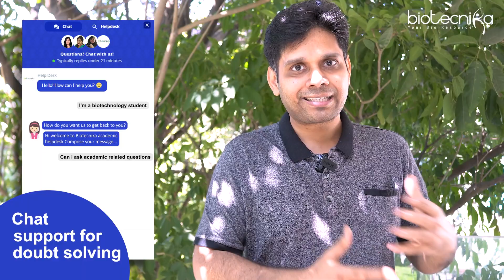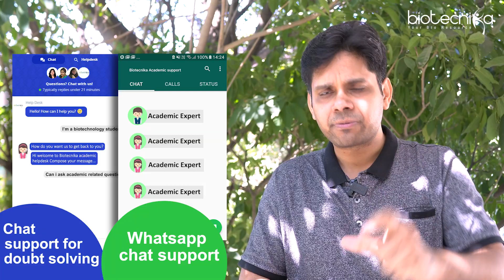24X7 Chat Support & Whatsapp Support For CSIR NET Lakshya Batch Students😮- Check Details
Preparing for CSIR NET Exam can be a challenging task and having a support system can make a big difference in your preparation journey. That's why we are excited to announce our new 24x7 Chat Support and WhatsApp Support for our Lakshya Batch students. This service will provide students with round-the-clock assistance and help them stay on track with their studies. Our team of experts will be available to answer any questions and provide guidance on a variety of topics related to the exam. In this video, we will give you all the details about how to access this service and how it can benefit you in your CSIR NET Exam preparation. So, if you are a Lakshya Batch student, make sure to watch this video and take advantage of this amazing opportunity. Let's get started!

🎯 Lakshya Batch Admissions Open + Get Scholarships Worth Rs. 1.5 Lakhs